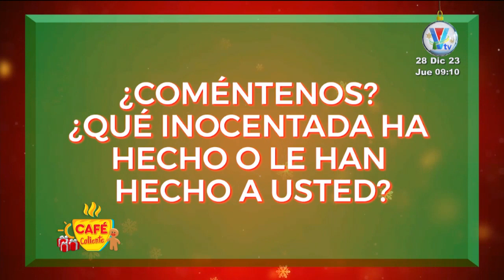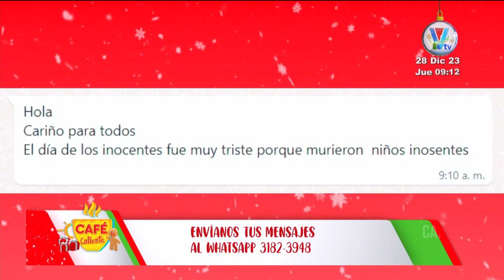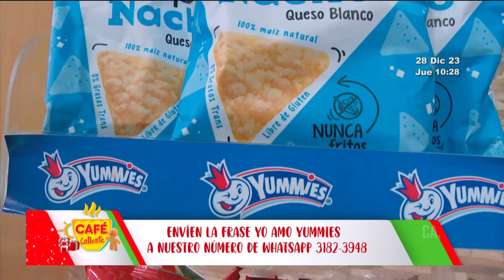Café Caliente: Programa del 28 de Diciembre de 2023